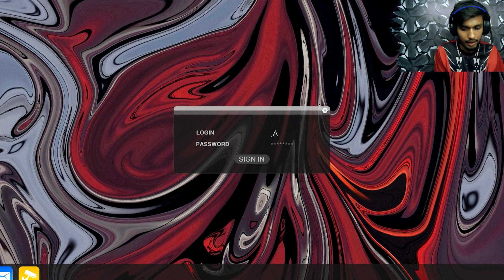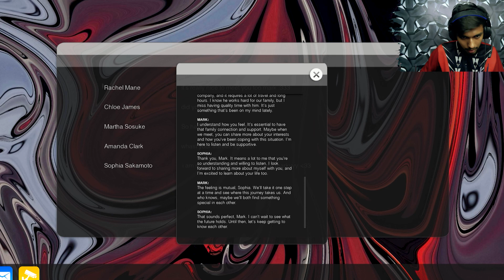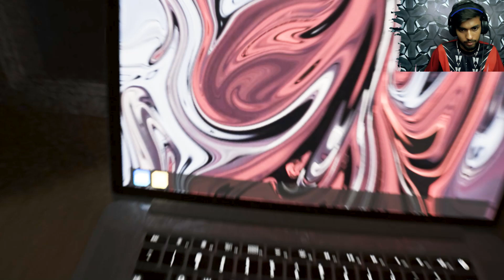Sophia Sakamoto End Scene || Super Normal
best horror games in the world
very very horror game in the world
most horror games in the world
most dangerous horror game in the world
most horror game in the world
horror gaming

supernormal
super normal

providoor supernormal

supernormal gin
supernormal providoor
supernormal voucher
the supernormal
YouTube video
horror gameplay
games

game hashtags ⤵️